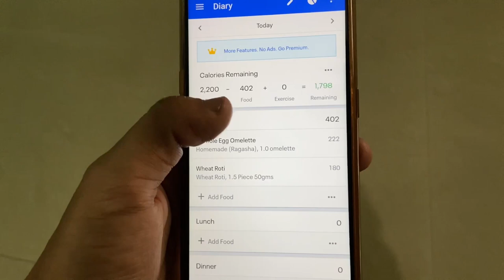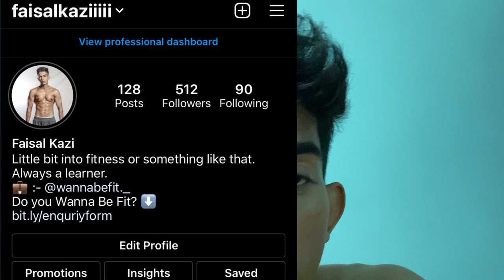Back to Basic V-1 comeback |stronger | fitness VLOG 1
If you have any queries regarding your fitness journey please drop a comment or send me message on Instagram will try to troubleshoot your problem:)

Iphone 11